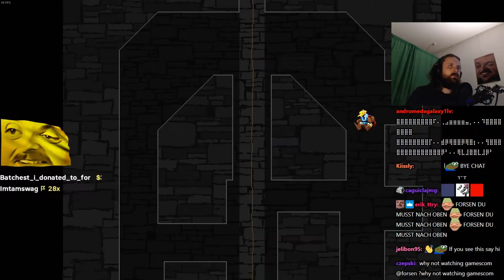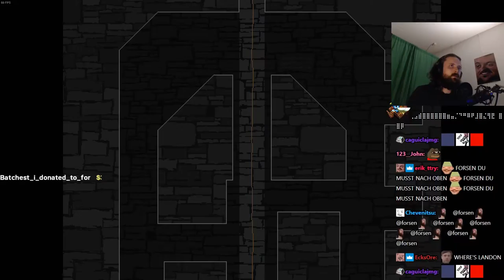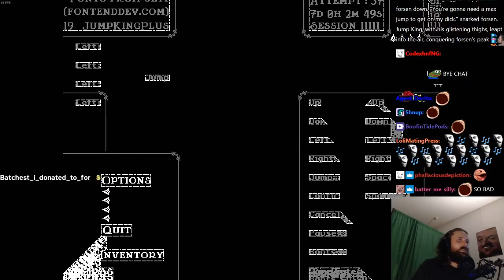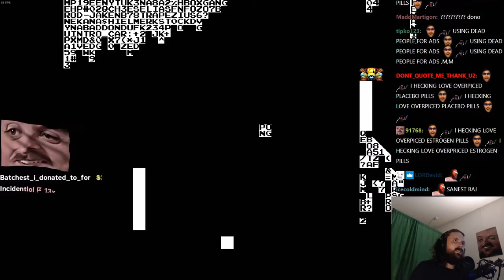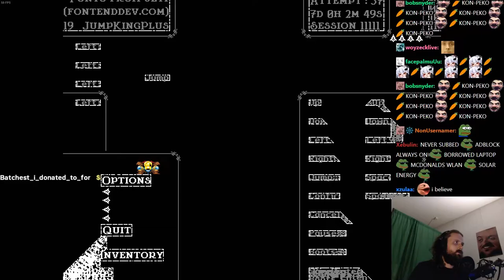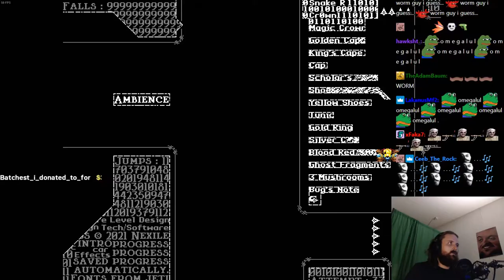Forsen plays JUMP KING: Babe of Ascension! - Part 14 (with Chat)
Stream Duration: 5:54:37

General
Format : MPEG-4
Format profile : Base Media
Codec ID : isom (isom/iso2/avc1/mp41)
File size : 15.2 GiB
Duration : 5 h 54 min
Overall bit rate mode : Constant
Overall bit rate : 6 149 kb/s
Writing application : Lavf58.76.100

ID : 1
Format : AVC
Format/Info : Advanced Video Codec
Format profile : High@L4.2
Format settings : CABAC / 4 Ref Frames
Format settings, CABAC : Yes
Format settings, GOP : M=3, N=120
Codec ID : avc1
Codec ID/Info : Advanced Video Coding
Source duration : 5 h 54 min
Bit rate mode : Constant
Bit rate : 6 003 kb/s
Width : 1 920 pixels
Height : 1 080 pixels
Frame rate mode : Variable
Frame rate : 60.000 FPS
Minimum frame rate : 20.000 FPS
Maximum frame rate : 62.500 FPS
Color space : YUV
Bit depth : 8 bits
Scan type : Progressive
Bits/(Pixel*Frame) : 0.048
Stream size : 14.9 GiB (98%)
Source stream size : 14.9 GiB (98%)
Color range : Full
Color primaries : BT.709
Transfer characteristics : BT.709
Matrix coefficients : BT.709
mdhd_Duration : 21276124
Codec configuration box : avcC

Audio
ID : 2
Format : AAC LC
Format/Info : Advanced Audio Codec Low Complexity
Codec ID : mp4a-40-2
Bit rate : 128 kb/s
Channel(s) : 2 channels
Channel layout : L R
Sampling rate : 48.0 kHz
Frame rate : 46.875 FPS (1024 SPF)
Compression mode : Lossy
Stream size : 326 MiB (2%)
Source stream size : 326 MiB (2%)
Default : Yes
Alternate group : 1
mdhd_Duration : 21277098